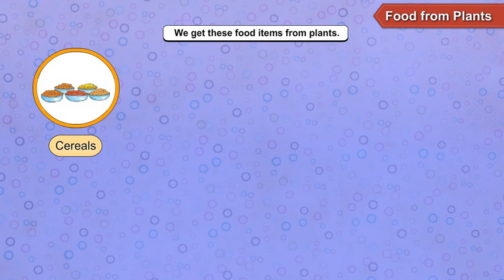EVS C 7 Food From Plants